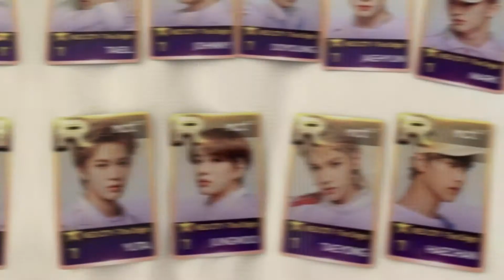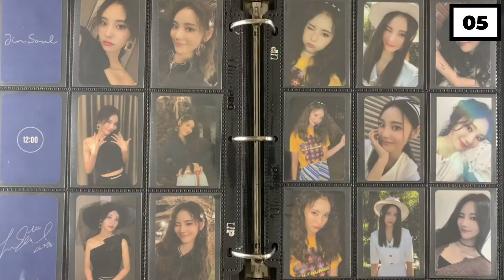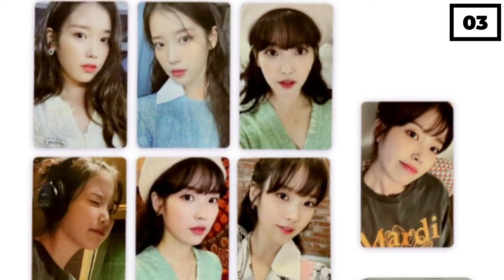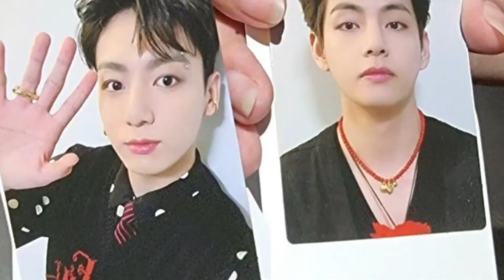5 Most Expensive K-Pop Photocards EVER!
5 Most Expensive K-Pop Photocards EVER!

Hi there, and welcome to The Luxe Lounge! One of the best parts about buying K-Pop albums is being able to collect their photocards. But some people take their fanaticism to the next level by spending a fortune to complete their collections. So in today's video, we will be taking a closer look at the 5 most expensive K-pop photocards ever!